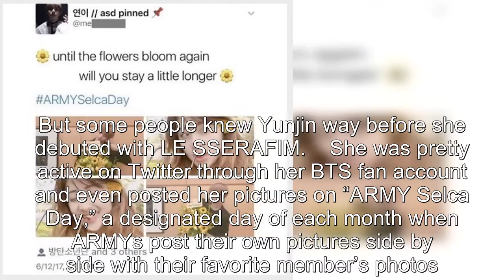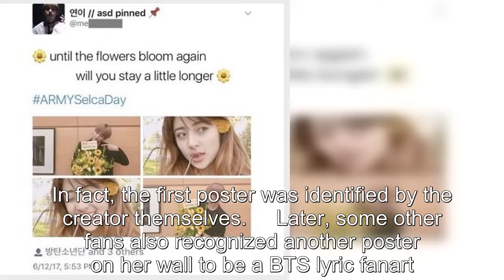LE SSERAFIM Yunjin's New Instagram Post Confirms That She Is Still A Purple-Blooded ARMY